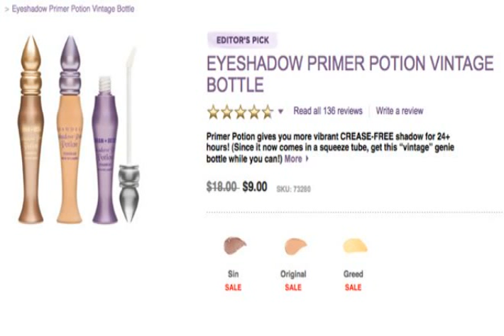urban decay eyeshadow primer potion tube - eden